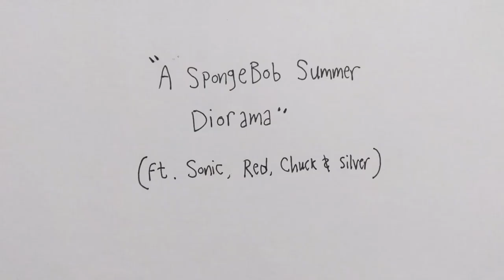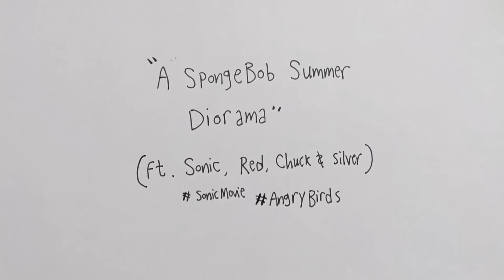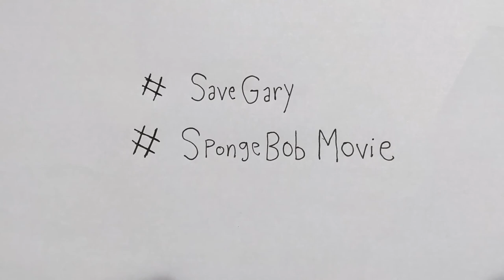SpongeBob Paintings and Dioramas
I even made a Cartoon for The SpongeBob Movie: Sponge on the Run.
it's The Li'l Chillers in: SHOWTIME TROUBLE. It's on my YouTube Channel, FaceBook and Talenthouse
Go Check that out!!!